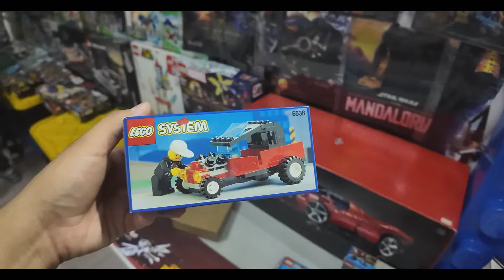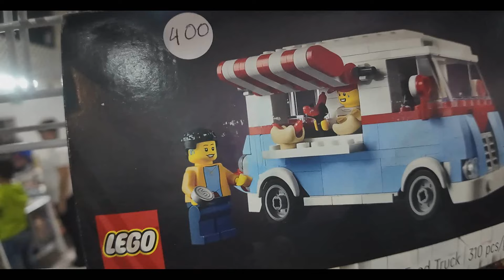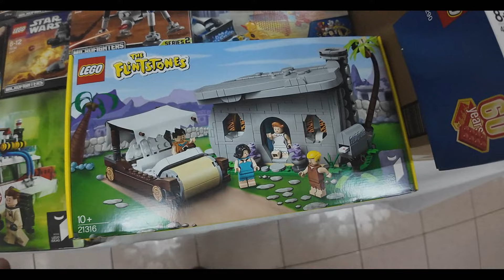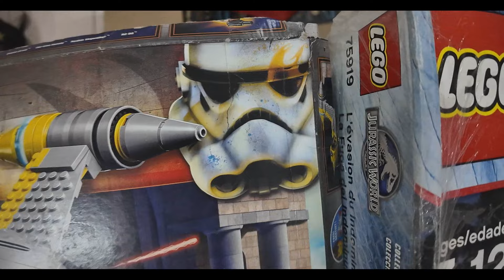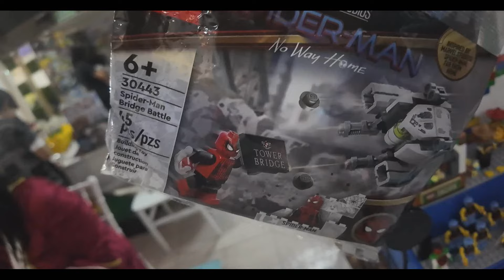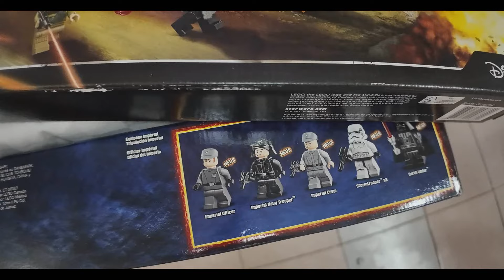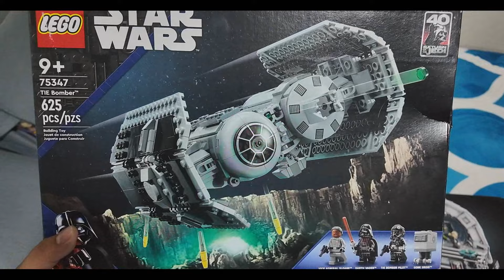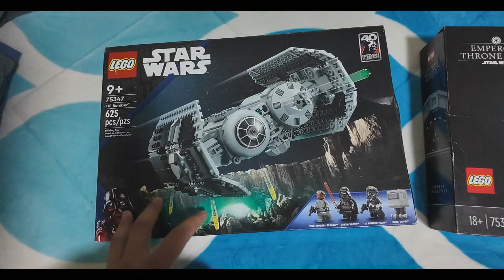VAMOS A LA PRIMERA EXPO DE LEGO EN MÉXICO 😱🔥 | El Tio pixel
¡Bienvenido al Tio pixel! Acompáñame a la expo LEGO MX,  en una cacería de juguetes a buscar sets antiguos de LEGO Star Wars, Lego Spider-Man, LEGO Harry Potter, LEGO minecraft, etc. No te lo puedes perder.